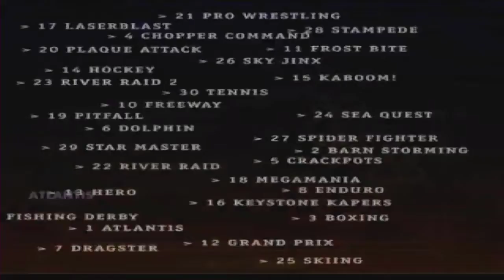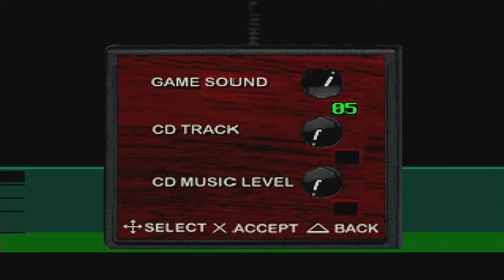30 Classic Atari 2600 Games on the PSX/PS1 Gameplay